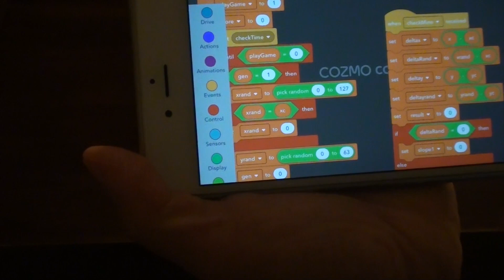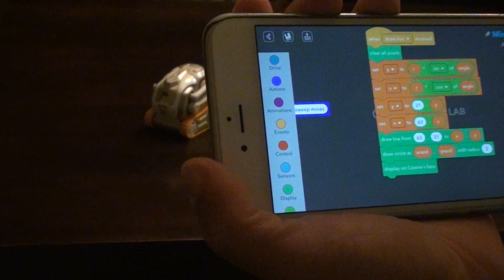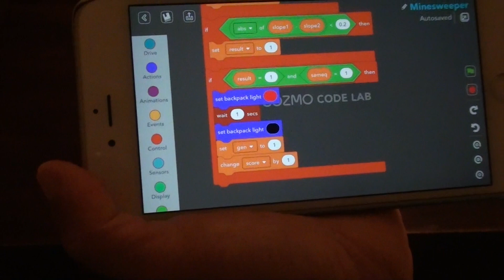Cozmo Code Lab Constructor Mode - Sweeping Mines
Sweeping mines with Cozmo. If you download and play this game, please post your score on this thread.

Also recommend my course on Learn AI with a robot